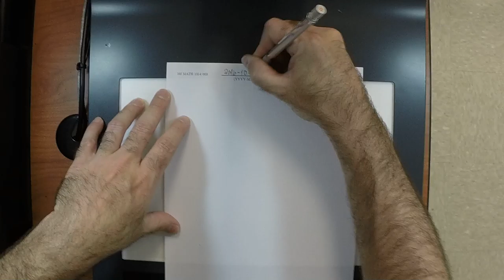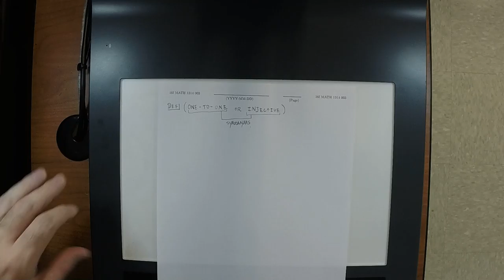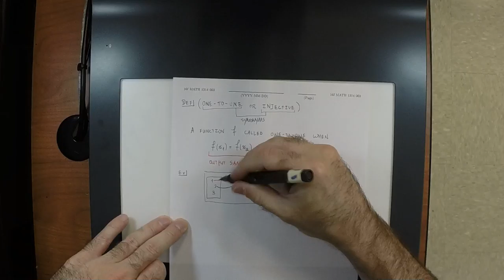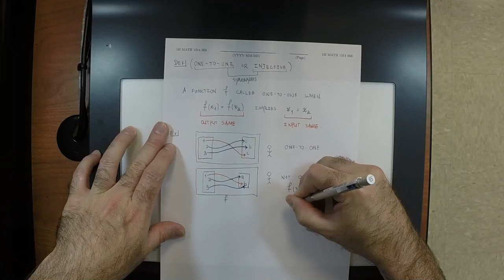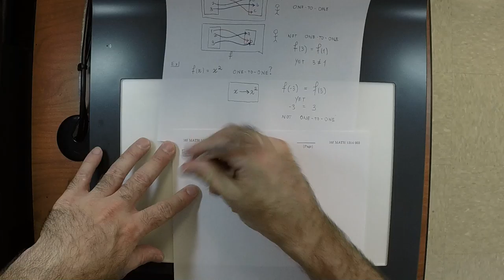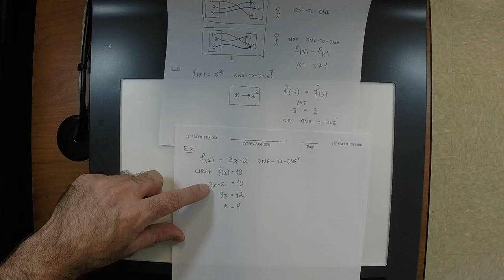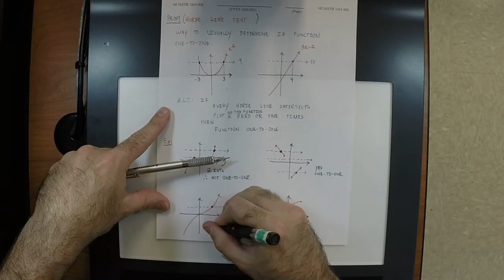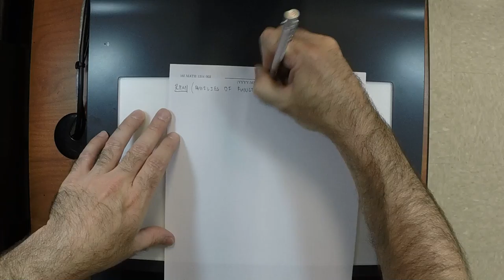16f MATH 1314: 2016-10-07